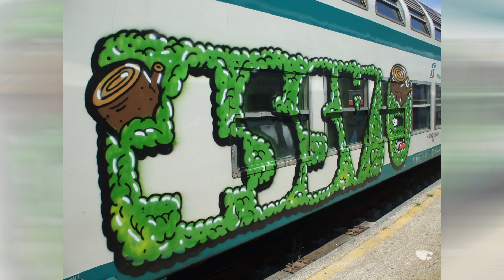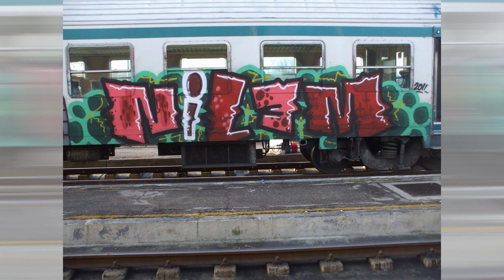WRITERS - Graffiti sui treni (Terza parte)